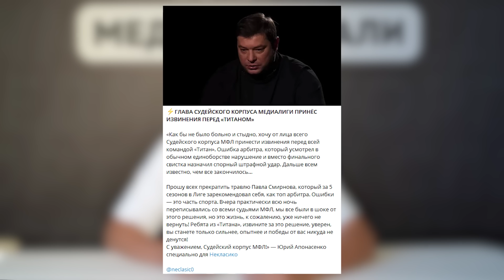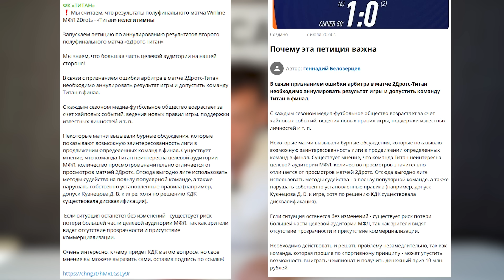ПЕРЕИГРОВКА 2DROTS - ТИТАН: БРЕД ИЛИ ПРАВДА? КТО И ГДЕ СЫГРАЕТ С БРОУКАМИ В ФИНАЛЕ МФЛ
Скандал и переигровка матча 2Drots - Титан: Титан подал протест в КДК! Будет ли переигровка матча (нет)?! Возможные действия лиги из-за ошибки судьи! 2Drots и Броуки в финале МФЛ-5: где пройдёт финал?! Медиасандали Егоров